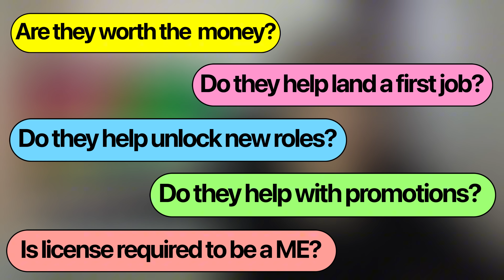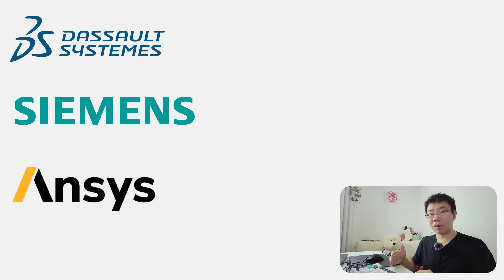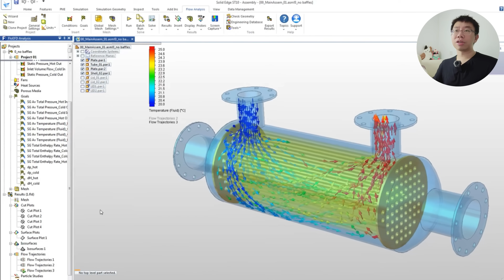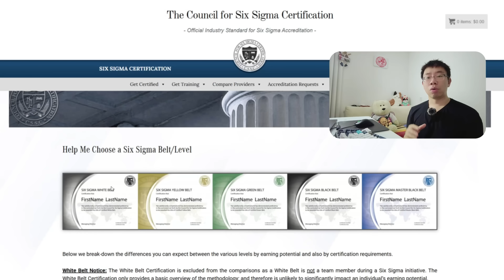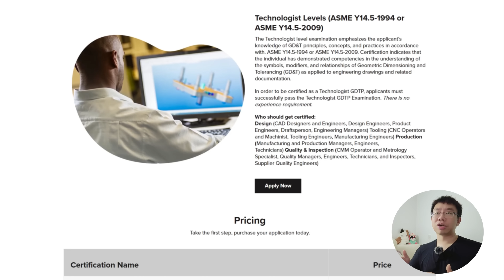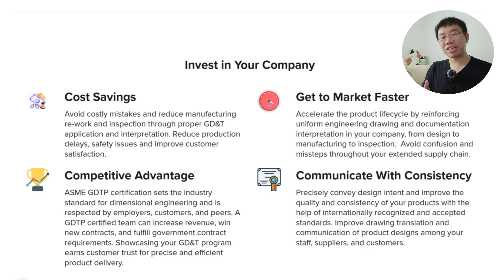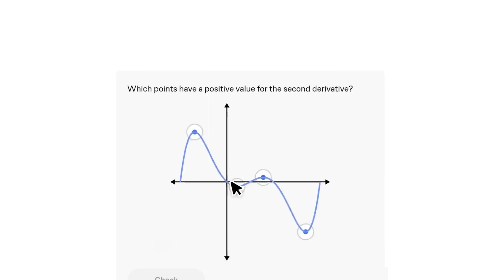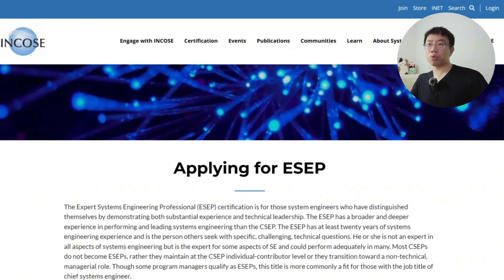Best Certifications for Mechanical Engineers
📌To try everything Brilliant has to offer—free—for a full 30 days, .

There are hundreds of certifications available for mechanical engineers, but most of them are useless that employers don't care about. In this video, I'll share the best certifications that are worth your time and money and can boost your career, unlock promotions, and maximize salary. I'll organize them into categories, share what they require and cost, explain who they’re most suitable for, and highlight the kinds of roles or industries they might help you move into. Timestamps are provided below.

Shigley's Mechanical Engineering Design
An Introduction to Mechanical Engineering

Bambu Lab A1

Mechanics of Materials
Heat Transfer

Dell Precision 5690
HP Omen
Asus ROG Zephyrus
MSI Creator M14
Macbook Pro

💡My Favorite Monitor Light
BenQ ScreenBar Pro Monitor Light

🎥Filming Gear
Manfrotto Compact Tripod

Timestamps:
00:00 Intro
01:09 Don't Pay for Certifications
02:09 Product Design Certifications
06:27 Manufacturing / Process Certifications
08:39 Standards / Tolerancing Certifications
10:18 Professional Licenses
13:35 Project Management & Systems Certifications
15:15 Conclusion